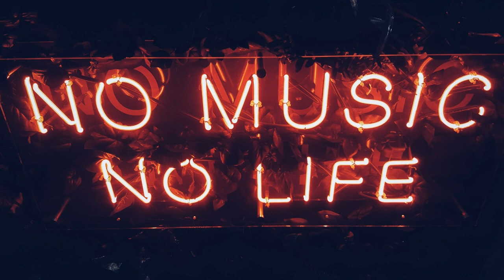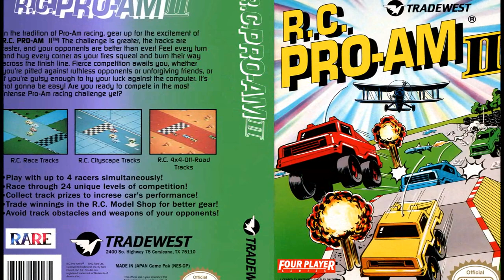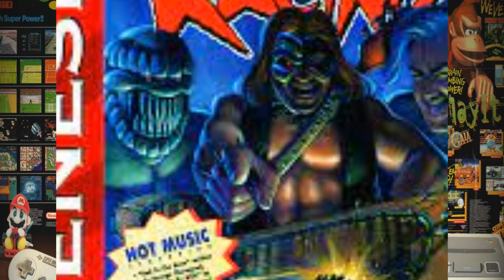🚗💨 ROCK AND ROLL RACING - 🔥LET THE CARNAGE BEGIN🔥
➡DIRECTOS: Miercoles 21:30hs (Youtube) y Domingos 19hs.(Twitch) -Horario de Argentina-

💥MERCADOPAGO(Con mensaje en pantalla y voz) -En los directos.

TRUCO PARA SACAR A OLAF:
Snes:
En la pantalla de selección de personajes, mantén pulsado "L+R+SELECT"
Genesis:
En la pantalla de selección de personajesArriba, derecha, arriba, derecha, abajo, izquierda, abajo, izquierda
Canciones del juego con su Artista/banda real:
"Paranoid" de Black Sabbath.
"Peter Gunn" de Henry Mancini.
"Highway Star" de Deep Purple.
"Radar Love" de Golden Earring (Solo en la version de sega).
"Born to be Wild" de Steppenwolf.  "Bad to the Bone" de George Thorogood.